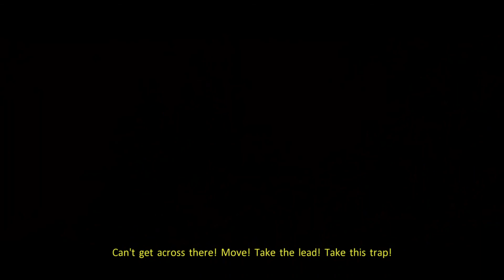Ghostbusters: The Video Game (2009) |Part 1| Who Ya Gonna Call?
Hey, guys! Slendanta signing back in with a new playthrough. If there's something strange in the neighborhood, who ya gonna call? Ghostbusters! I ain't afraid of no ghost. Are you?